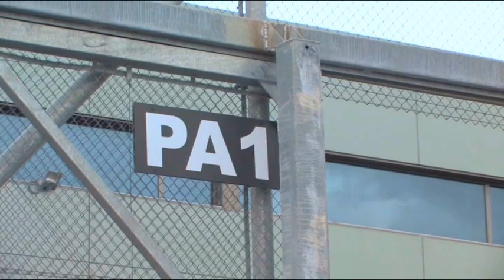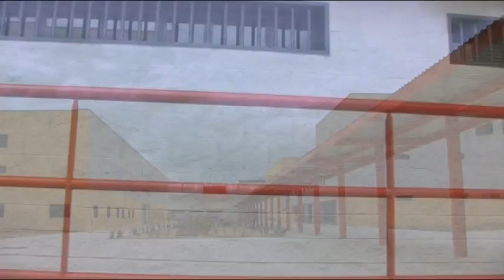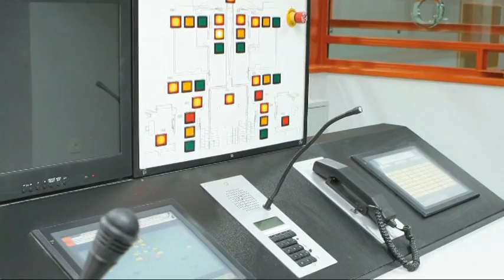CENTRO PENITENCIARIO ESPAÑOL, INSIDE A SPANISH PRISON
ESTRUCTURA DE UNA CÁRCEL ESPAÑOLA